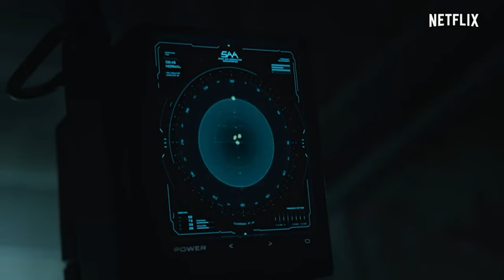The Silent Sea Trailer Reaction | Netflix TV Show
"The Silent Sea", an upcoming Netflix TV show, is about to drop its first season on December the 24th. We've been sleeping on this one folks. Join us as we react to the trailer. Does the show look like a smash or a pass?

---Our Gear---
Main Camera Setup
Blackmagic Pocket Cinema Camera 6K
Sigma 18-35mm F1.8 Art DC HSM Lens for Canon
SmallRig Camera Cage for BMPCC 4K & 6K
SmallRig NATO Rail Top Handle
SmallRig Mount Bracket Holder for Samsung T5 SSD
Samsung T5 Portable SSD 1TB

Secondary Camera Setup
Canon EOS R
Tamron SP 15-30 F/2.8 Di VC USD G2 for Canon
Canon Mount Adapter EF - EOS R
Rode VideoMic NTG
SmallRig Camera Cage for Canon EOS R
SmallRig Support Bracket for Canon Mount Adapter
Lexar Professional 1667x 128GB (2-Pack) SDXC UHS-II Cards

Light
Amaran 200x Bi-Color LED Video Light
Flashpoint Pro Air-Cushioned Heavy-Duty Light Stand (Red, 13')
Glow EZ Lock Deep Parabolic Quick Softbox (48”)

Audio
Focusrite Scarlett 2i2 (3rd Gen) USB Audio Interface
AKG Pro Audio P420 Dual Capsule Condenser Microphone
On Stage MS7701B Tripod Microphone Boom Stand
GLS Audio Bulk Microphone Cable 300' Blue
GLS Audio XLR Male Plugs Connectors XLR-M Plug - 20 Pack
GLS Audio XLR Female Plugs Connectors XLR-F Plug - 20 Pack

Recommended Tools
Hakko FX888D-23BY Digital Soldering Station FX-888D